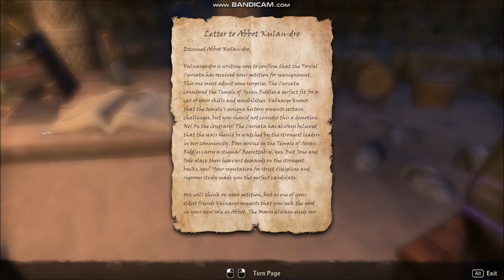Ookla the Mok, The Maw of Lorkhaj(Veteran difficulty mode)